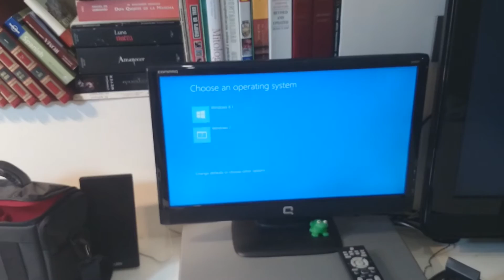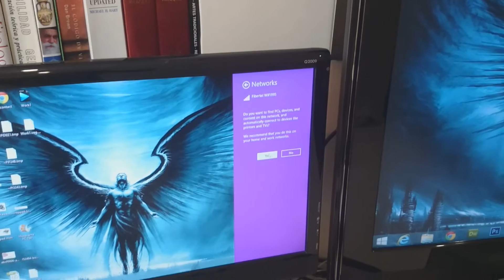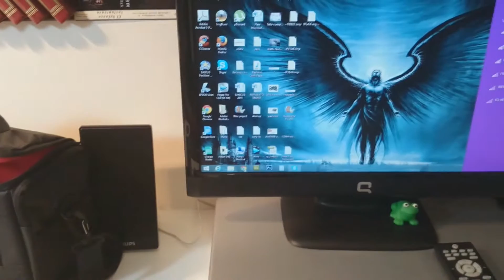Setup TP Link TL WN881ND PCI WiFi Adapter